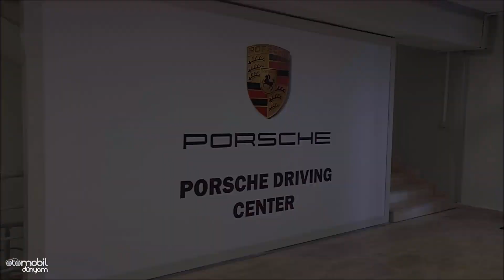Drift Parkuru // Porsche Driving Centre İstanbul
Porsche Driving Centre artık İstanbulpark'ta ve herkese açık. Burada Porsche'nin Boxster GTS,Cayman GTS, 911 Carrera GTS, 911 Turbo S, Macan,Cayenne GTS ve 911 GT3 gibi modellerini kullanabileceğiniz ve sürüş yeteneklerinizi geliştirebileceğiniz özel parkuları yerinde bizzat test ettik. Çok detaylı olmasada eğitmenler eşliğinde atılan hızlı turlarda özellikle 911 GT3 modelini daha detaylıca anlatabilme şansımız oldu, bunun yanı sıra diğer modellerinde kısa izlenimlerine ve Porsche Türkiye Satış ve Pazarlama Müdürü Selim Eskinazi ile Eren Tekin'in röportaj ile de etkinliğin detaylarını öğrendik.